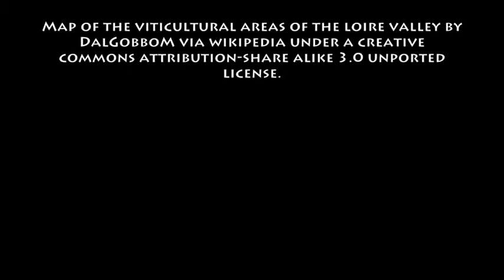November 6th Wine History